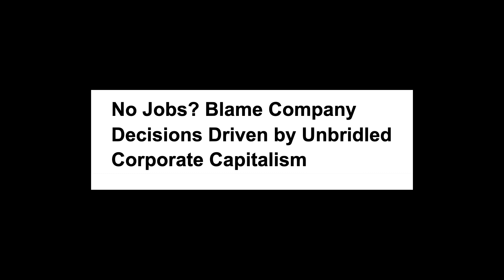Robots collaborating with humans | Kate Darling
Robot Ethicist & Author Kate Darling suggests a reorientation of our relationship with robots-- thinking of them not as replacements of humans, but as collaborators with humans.

From the Long Now Seminar, “The New Breed: What Our Animal History Reveals For Our Robotic Future” by Kate Darling.

Robot ethicist Kate Darling offers a nuanced and smart take on our relationships to robots and the increasing presence they will have in our lives. From a social, legal, and ethical perspective, she shows that our current ways of thinking don’t leave room for the robot technology that is soon to become part of our everyday routines. Robots are likely to supplement, rather than replace, our own skills and relationships.

Darling also considers our history of incorporating animals into our work, transportation, military, and even families, and shows how we already have a solid basis for how to contend with, and navigate our future with robots.

Dr. Kate Darling works at the intersection of law, ethics and robotics; as a researcher at MIT Media Lab, author and intellectual property policy advisor. Her work with Dr. Lawrence Lessig, the Harvard Berkman Klein Center for Internet & Society, and other institutions explores the difficult questions that lawmakers, engineers, and the wider public will need to address as human-robot relationships evolve in the coming decades.

Darling's work is widely published and covered in the media; and her new book is The New Breed: What Our History With Animals Reveals About Our Future With Robots.

"The New Breed: What Our Animal History Reveals For Our Robotic Future" was given on August 10, 02021 as part of Long Now's Seminar series. The series was started in 02003 to build a compelling body of ideas about long-term thinking from some of the world's leading thinkers. The Seminars take place in San Francisco and are curated and hosted by Stewart Brand. To follow the talks, you can: